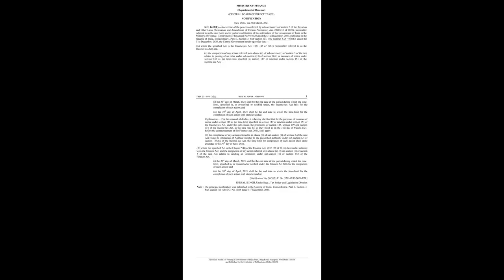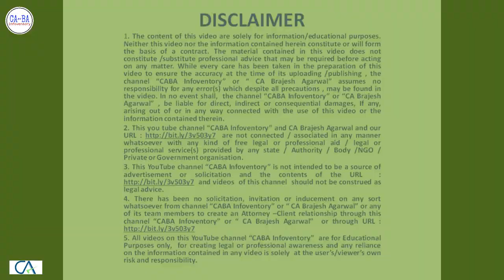INCOME TAX | Date Extended for PAN-AADHAR Linking from 31 March to 30 June 2021 ! CA BRAJESH AGARWAL